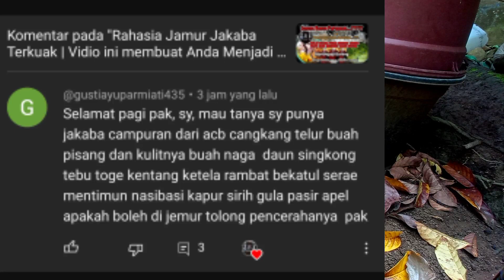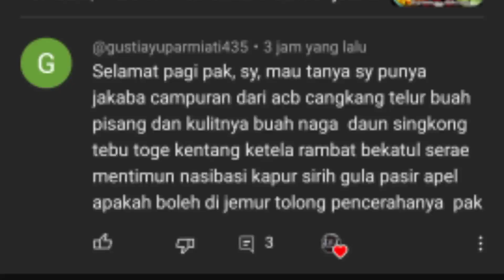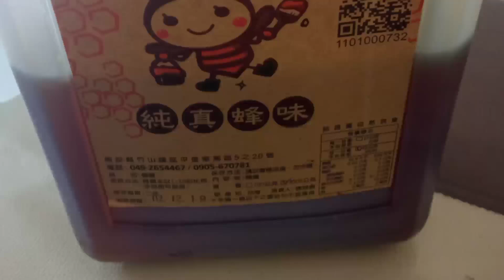🚩🚩🚩 Viewers ❗❗❗Bongkar Rahasia Air Jakaba Bikin Pabrik Pupuk Jedag Jedug..... Ancaman.... ❗❗❗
Pada Vidio ini @brandalkebun Akan Mengupas tuntas Nutrisi Viewers Brandal kebun yang sangat istimewa